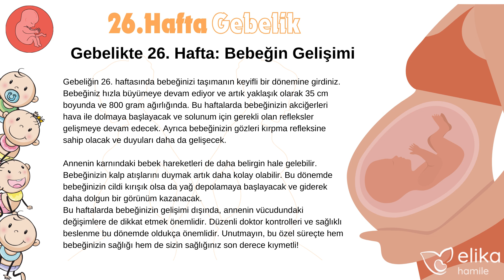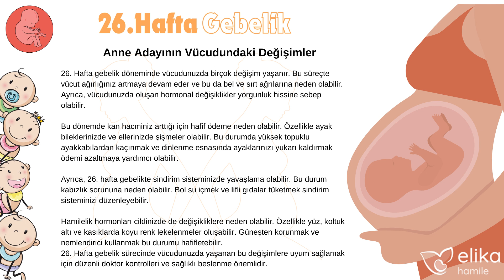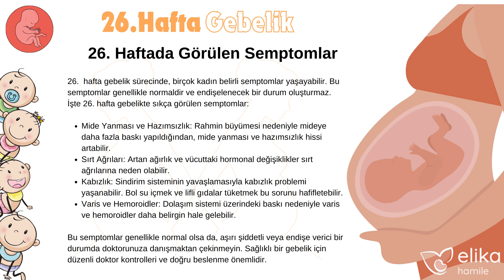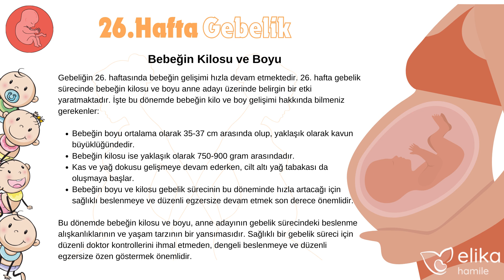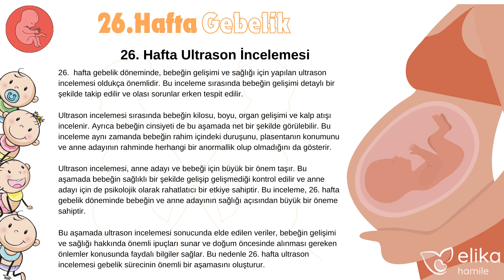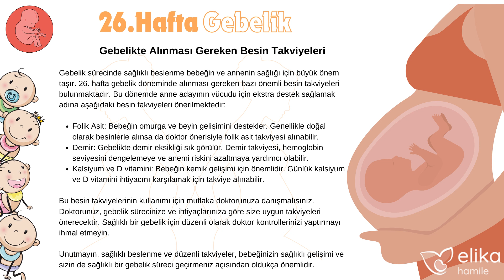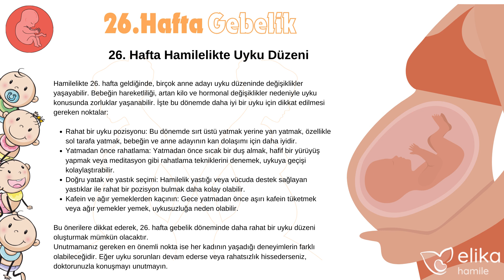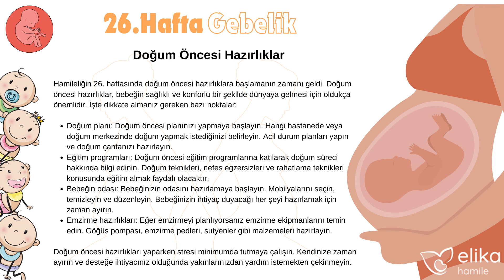26 Hafta Hamilelik - Elika Tv - Hamile Uygulaması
26. Hafta Gebelik: Bebeğiniz Hızlı Büyüyor!
Merhaba anne adayları! Hamileliğinizin heyecan verici 26. haftasına hoş geldiniz! Bu hafta, bebeğinizin gelişiminde önemli adımlar atılıyor ve siz de anne olmanın mucizesini daha da derinden hissediyorsunuz. Peki, 26. haftada neler oluyor? Bebeğiniz nasıl gelişiyor ve siz neler beklemelisiniz?

Bu videoda şunlara değineceğiz:

Bebeğinizin Gelişimi:

haftada bebeğinizin boyu ve kilosu ne kadar olur? (ortalama 36 cm ve 670 gram)
Hangi organlar gelişmeye devam ediyor?
Bebeğiniz bu hafta neler yapabiliyor?
Bebeğinizin kalp atışlarını net bir şekilde duyabilirsiniz
Bebeğinizin beyni ve sinir sistemi hızla gelişiyor
Bebeğinizin akciğerleri gelişmeye devam ediyor ve solunum hareketleri yapabiliyor
Bebeğinizin cildi daha kalınlaşıyor ve lanugo adı verilen ince tüyler dökülmeye başlıyor
Sizin Vücudunuzdaki Değişiklikler:

haftada hangi belirtileri yaşayabilirsiniz?
Karın büyümesi ve rahatsızlık
Yorgunluk ve halsizlik
Kabızlık ve gaz
Bel ağrısı
Mide yanması
Bacaklarda şişlik
Uyku problemleri
Duygusal dalgalanmalar
Bu dönemde nelere dikkat etmelisiniz?
Doktor Randevuları ve Testler:

haftada hangi doktor randevuları ve testler yapılır?
Üçüncü trimester ultrasonu
Kan testleri
Test sonuçlarını nasıl anlamalısınız?
26. Haftada Yapmanız Gerekenler:

Sağlıklı beslenme ve bol su içme
Düzenli egzersiz (doktorunuza danışarak)
Yeterince dinlenme
Stresi kontrol altına alma
Rahat kıyafetler giymek
Bebeğinizle konuşmak ve ona kitap okumak
Doğum planı hakkında bilgi edinmek ve doğum kurslarına katılmak
Bebeğinizin gelişimini takip etmek için doktorunuzun önerdiği kontrolleri yaptırmak
Bonus: 26. hafta hamilelikte annelerin en çok sorduğu sorular ve cevaplar

Bu videoyu izleyerek 26. haftada neler beklemeniz gerektiğine dair kapsamlı bilgi edinebilirsiniz. Ayrıca, yorumlarda kendi deneyimlerinizi paylaşabilir ve diğer anne adaylarıyla fikir alışverişinde bulunabilirsiniz.

Unutmayın, bu yolculukta yalnız değilsiniz! ❤️

Merak ettiğiniz konuları Elika mobil uygulamalarından, web sitelerinden ve videoların altına yazacağınız yorumlarla bize ulaştırabilirsiniz.

Hala indirmediyseniz Elika mobil uygulamasını mutlaka indirin;  yüz binlerce anne gibi siz de Elika ailesinin bir parçası olun, kendinizi daha özel hissedin.

Hamileliğin Boyunca ve Bebeğini Büyütürken Elinden Bırakamayacağın Elika Uygulamaları ile Tanışmaya Hazır Mısın?

Elika 'yı keşfetmek için elika.app 'i ziyaret edin.